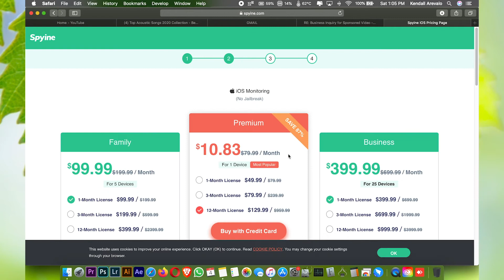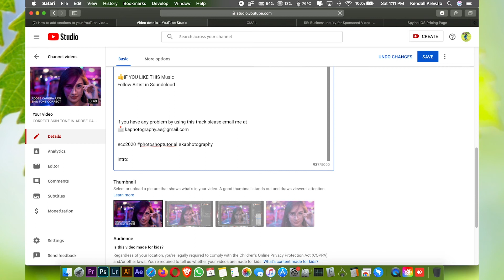HOW TO SPLIT TIMELINE VIDEO (NEW YOUTUBE FEATURES)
This video shows that you can split your videos into specific segments in your contents and it helps your audiences to easily navigate exact part of your contents that youtube provide for everyone as a new features of this platform.

You can also check some of my video playlist that can help you in the feature use.

Intro: (0:00)
Intro1: (0:10)
Sponsored: (0:34)
Main Content: (0:54)
Outro: (1:44)